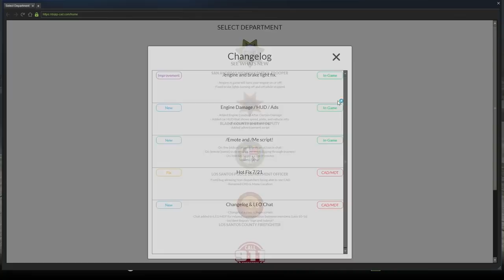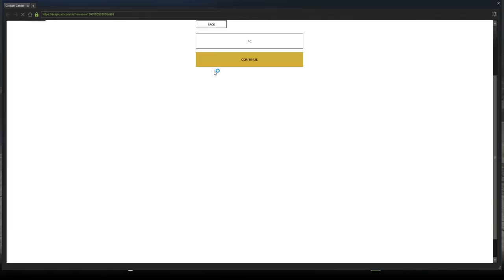Dept. of Justice Cops #303 - Hill Climbs (Civilian)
Relaxing day in the mountains doing some hill climbs and falling!